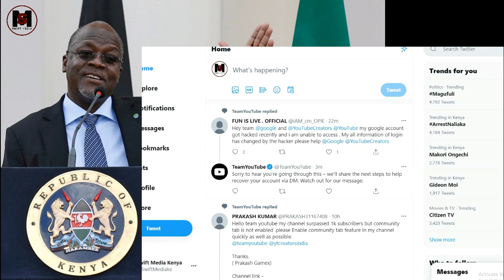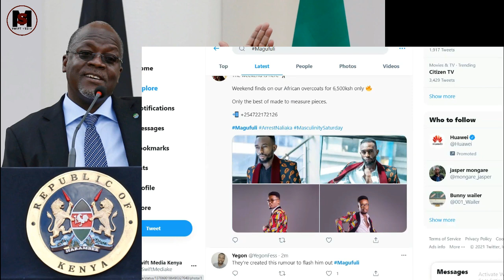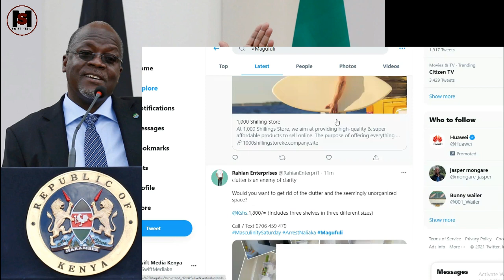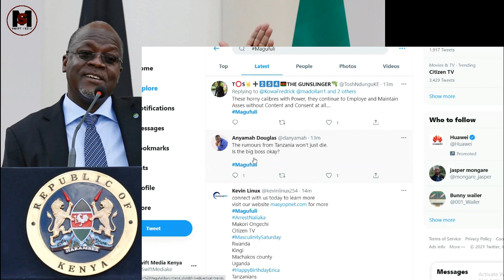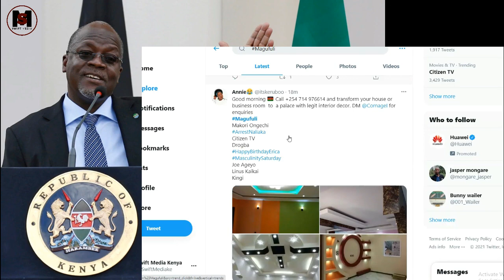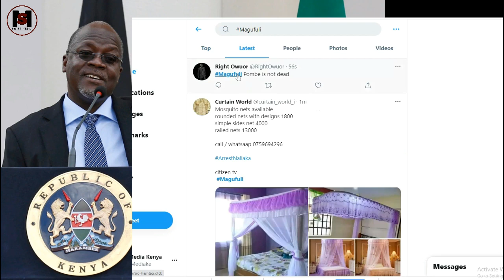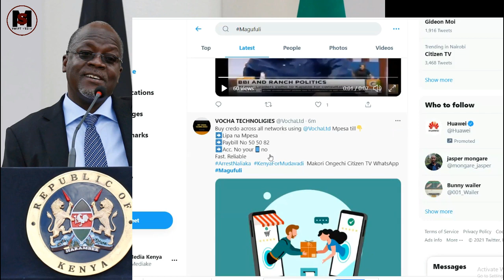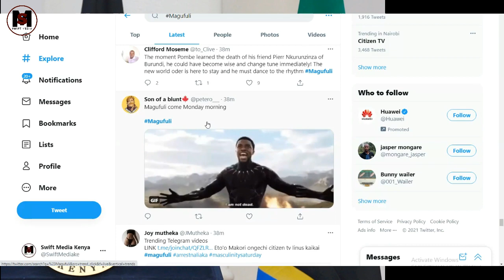Tanzania President Magufuli's Death Rumors is Fake / He is not Suffering from Covid19